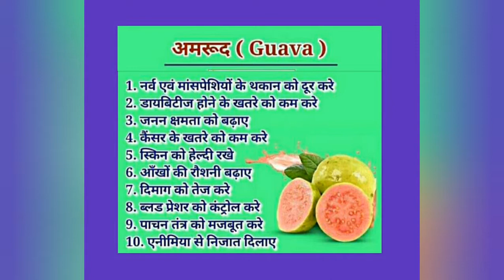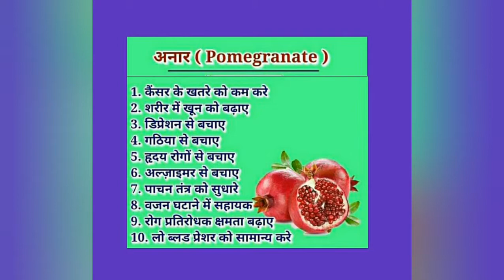fruits & health...eat seasonal fruits...Gain all benefits..Simple & easy style of health..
Enjoy fruits..Eat seasonal fruits..Gets all benifits...Keeps healthy & strong..